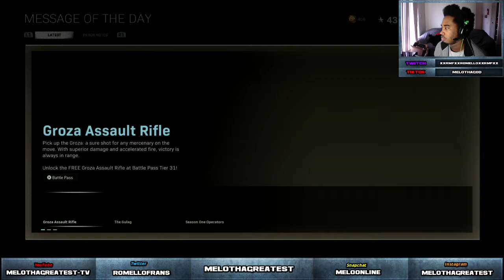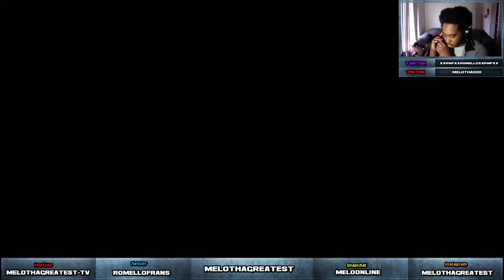Call Of Duty Stream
Stream Test